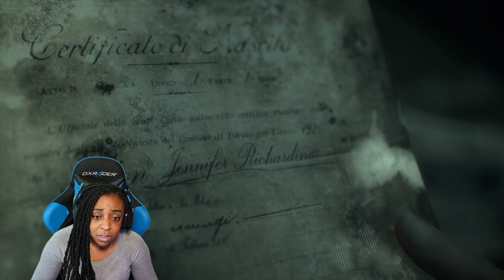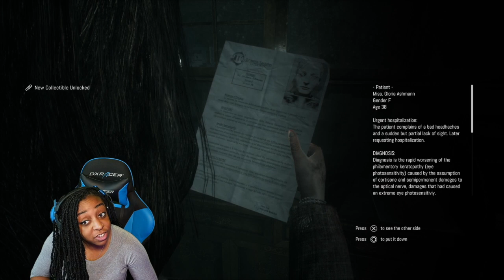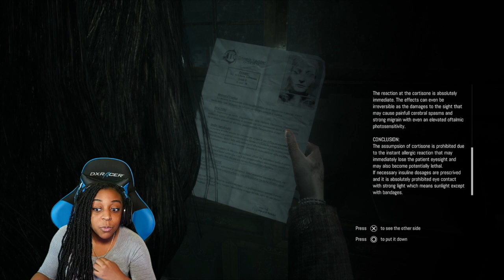JUST GET OUT THE HOUSE!! | Remothered: Tormented Fathers ENDING!!!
In today's episode of Remothered: Tormented Fathers, We try to escape the Red Nun as we try to find our way to the fireplace, which turns out to be a secret entrance into a hidden bedroom, where all of the secrets unfold!